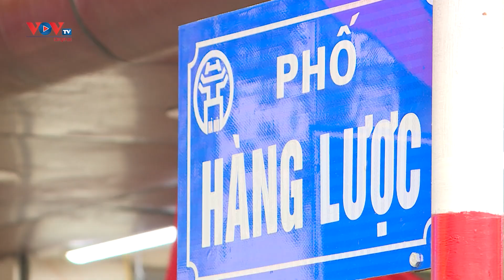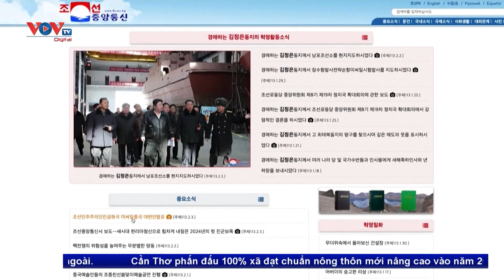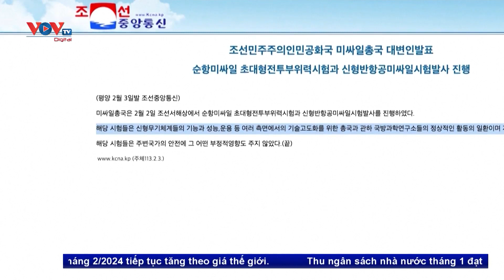🔴Bản tin sáng 4/2/2024 | VOVTV News 247